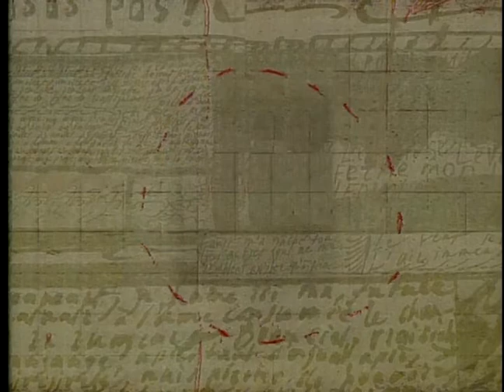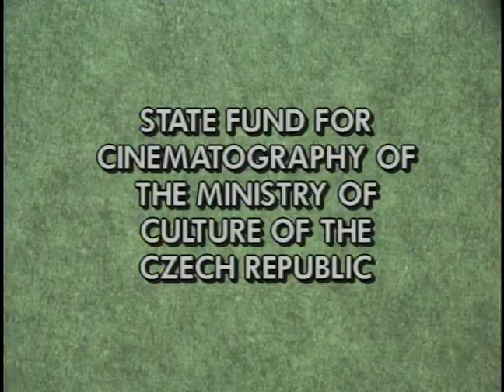The Very Late Afternoon of the Faun | City Cinematheque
Professor Jerry Carlson discusses Vera Chytilová's film "The Very Late Afternoon of the Faun" with Professor Lynda Bundtzen.

Guest:
Lynda Bundtzen, Professor

Recording Date
05/07/1997
First Air Date
06/07/1997

CCT97009